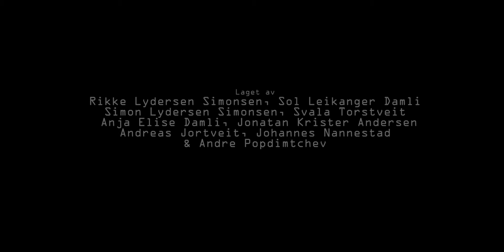VOiD - "Eye of the morning" (Musikkvideo workshop / Filmfest UNG / Sørnorsk Filmsenter)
Musikkvideo / kunstfilm laget til VOiD / Tore Aune Fjellstad sin "Eye of the morning" på Musikkvideo workshop i regi av Filmfest UNG og Sørnorsk Filmsenter.

Veildere: Ola Røyseland og John H Nomedahl.